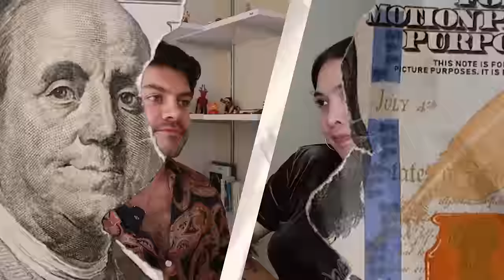GASTOS P#NDEJOS • Villa Alegría • EP 53